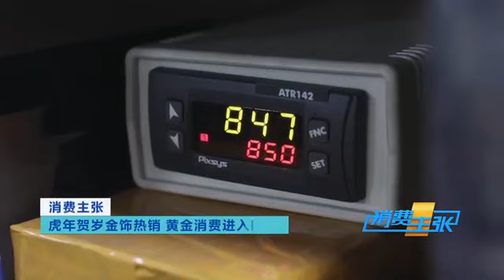打造一款贺岁手镯，一共需要几步？「消费主张」| CCTV财经